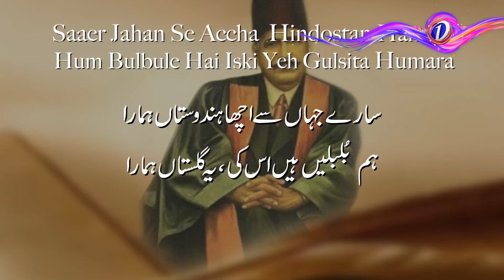Badalte Halaat | Aaj Ki Badalti Hui Duniya Pe Tabsare Promo | TV One